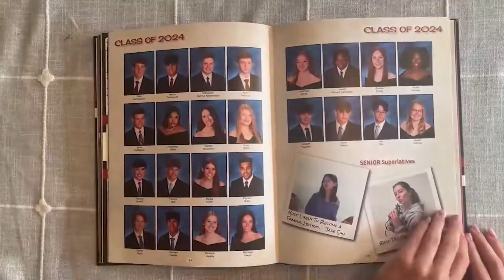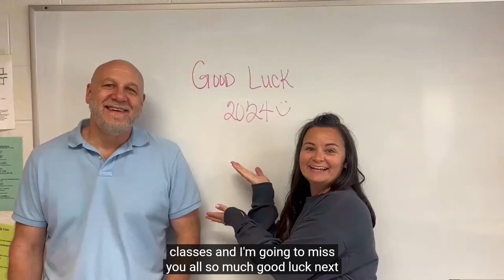andrew a Graduation 2024 YouTube Google Chrome 2024 06 26 11 06 26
'guilderland HS graduation